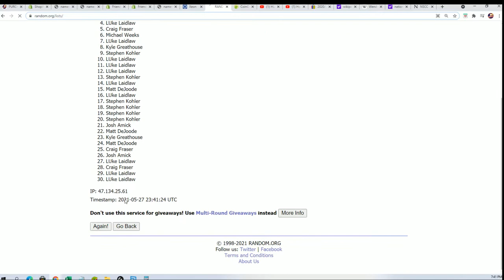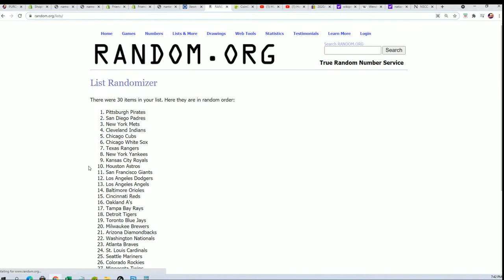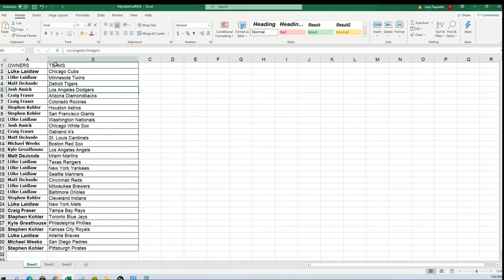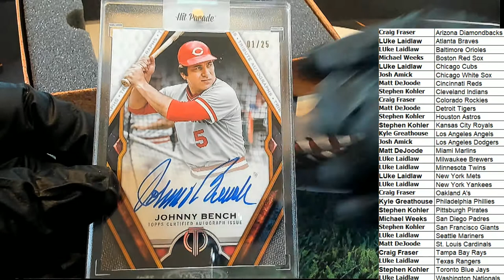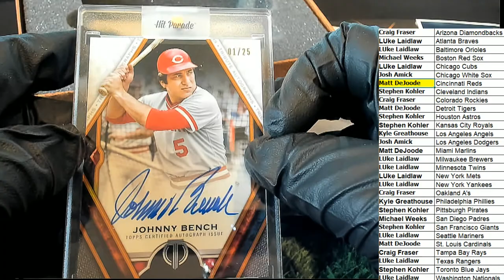PURCHASE 2 TEAMS 2021 Hit Parade Baseball Limited Edition Series 18 ID 21SER18HPLMTD103BB